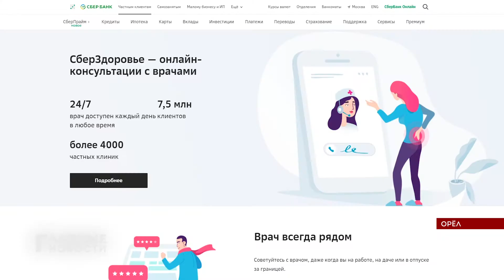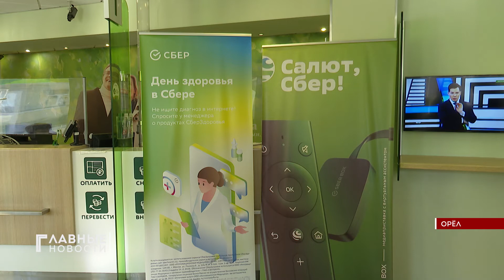В орловских офисах Сбербанка стартовал День здоровья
12 марта в офисах Сбербанка Орловской области стартовал День здоровья. Продлится он, правда, целую неделю. Орловчане могут онлайн получить расширенную консультацию специалистов и подключить сервисы телемедицины от СберЗдоровья.